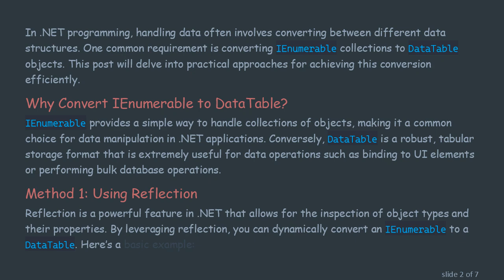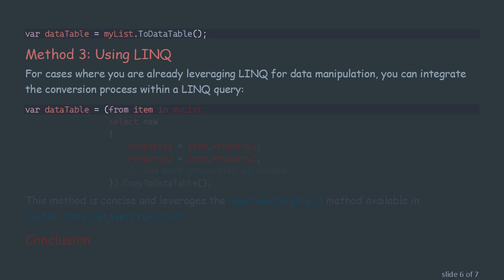Efficient Techniques to Convert IEnumerable to DataTable in .NET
Summary: Discover straightforward methods to convert IEnumerable to DataTable in .NET applications. Enhance your data handling capabilities with these effective techniques.

In .NET programming, handling data often involves converting between different data structures. One common requirement is converting IEnumerable collections to DataTable objects. This post will delve into practical approaches for achieving this conversion efficiently.

Why Convert IEnumerable to DataTable?

IEnumerable provides a simple way to handle collections of objects, making it a common choice for data manipulation in .NET applications. Conversely, DataTable is a robust, tabular storage format that is extremely useful for data operations such as binding to UI elements or performing bulk database operations.

Method 1: Using Reflection

Reflection is a powerful feature in .NET that allows for the inspection of object types and their properties. By leveraging reflection, you can dynamically convert an IEnumerable to a DataTable. Here’s a basic example:

This method has the advantage of being generic and flexible, as it can handle any type that follows the properties defined in the collection.

Method 2: Using Custom Extensions

Creating custom extension methods can make your code more readable and reusable. Here's an example of how you might define an extension method for the IEnumerable&lt;T&gt; interface:

Method 3: Using LINQ

For cases where you are already leveraging LINQ for data manipulation, you can integrate the conversion process within a LINQ query:

This method is concise and leverages the CopyToDataTable() method available in System.Data.DataSetExtensions.

Conclusion

Converting IEnumerable to DataTable is a common task in .NET applications, especially when dealing with data-driven functionalities. Whether you choose to use reflection, custom extension methods, or LINQ, understanding these techniques will enhance your ability to perform data manipulations effectively.

Are there other methods or practices you use to convert IEnumerable to DataTable?